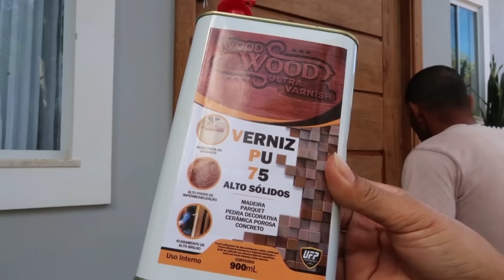ENVERNIZANDO A PORTA 🚪 FICOU BEM DIFERENTE MAS GOSTAMOS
Para ver todos os vídeos é só ir na opção VÍDEOS aqui no meu perfil!

🦋Para me enviar algo:
Caixa postal:
112335 CEP: 28950970
Armação dos búzios -Rj

🦋PERGUNTAS FREQUENTES..

✨O piso da casa é… Vinílico

✨Cor das paredes… Branco gelo fosco

✨Tamanho da janela da sala… 2 metros de largura por 1.60 de altura

✨Tamanho das 2 janelinhas da sala de jantar… 1.60 x 0.40 Cm